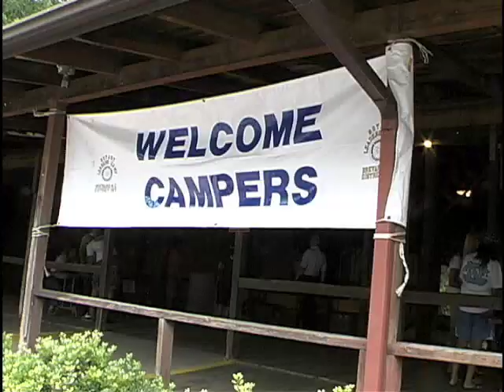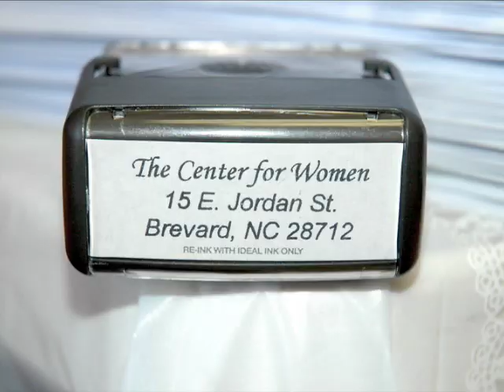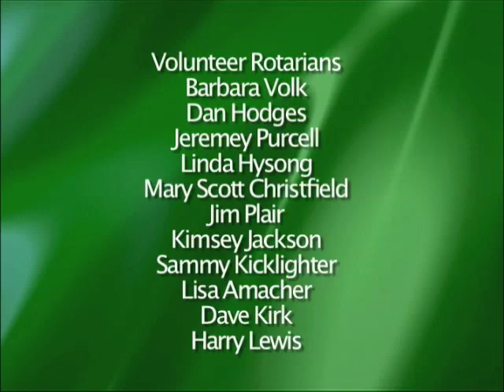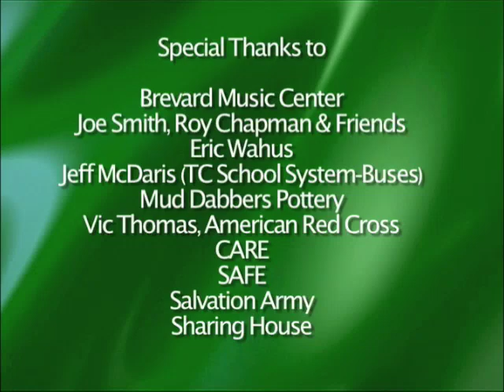Ryla for web site.m4v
Short documentary about the benefits of attending RYLA, Rotary's Youth Leadership awards camp.  This particular RYLA highlights the camp run by Rotary Club of Brevard in Brevard, North Carolina, in district 7670